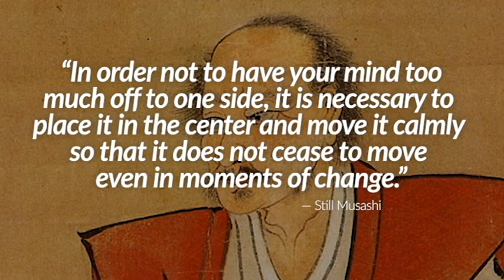Zen and the Art of Kata Maintenance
Is Zen, the "religion of the samurai", an important part of karate? What does Bushido, the warrior code of the samurai, have to do with the martial arts of Okinawa? Do Bushido and Zen Buddhism have anything that they can teach us karateka?

In this video, I'm going to take a look at why Zen has NO connection with martial arts, why Bushido is an entirely modern invention of the post-Meiji era, and how karate got all wrapped up in these two unrelated ideas. If you practice a traditional Japanese martial art, especially outside of Japan, you've probably been introduced to a lot of these misconceptions about Bushido as well. That's why this video also includes a discussion of what we can take from these concepts for our modern practice!

Sources:
Benesch, Oleg. Reconsidering Zen, Samurai, and the Martial Arts
Herrigel, Eugen. Zen in the Art of Archery
Wilson, William Scott. The Lone Samurai: The Life of Miyamoto Musashi
Tokitsu, Kenji. Miyamoto Musashi: His Life and Writings
Suzuki, Daisetz T. Zen in Japanese Culture